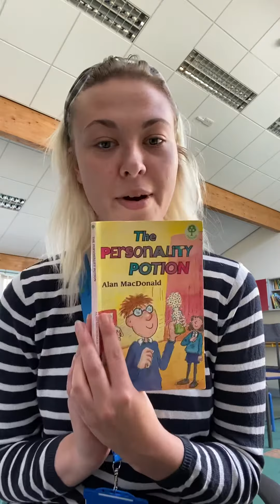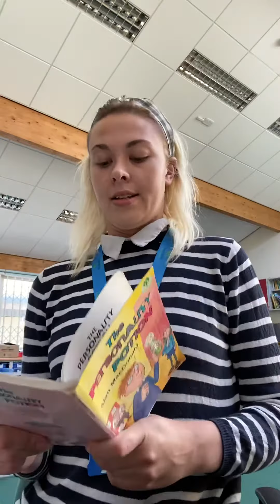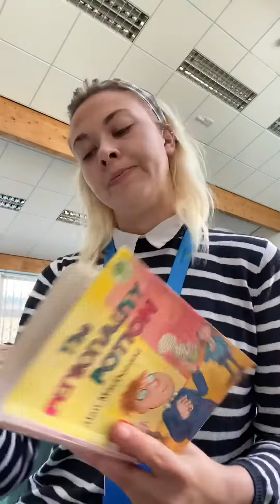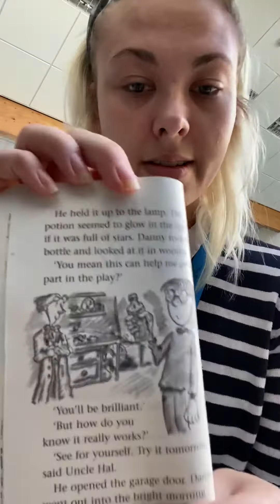3 O’clock read 18.06.2020 ‘The personality potion’ PART ONE